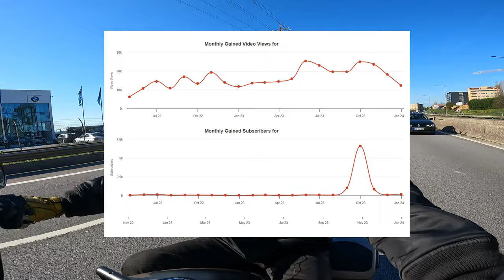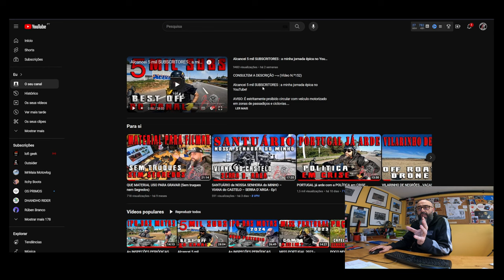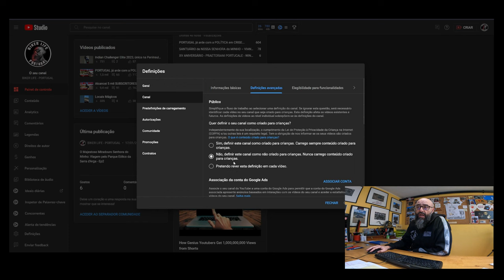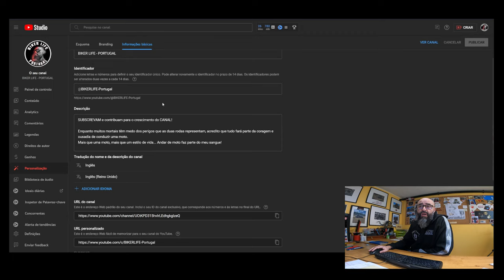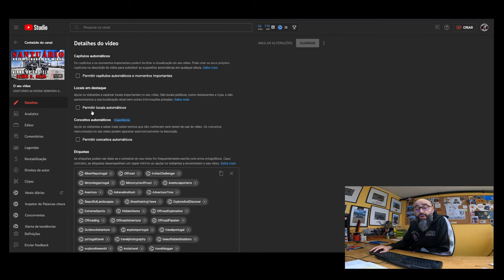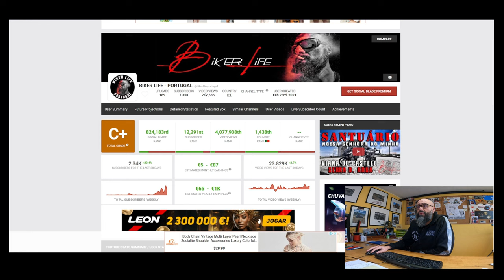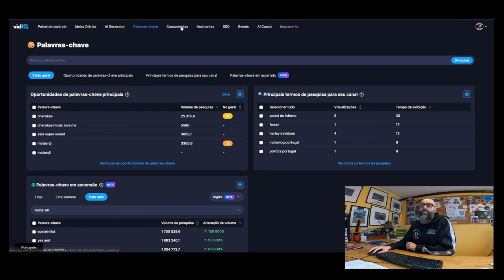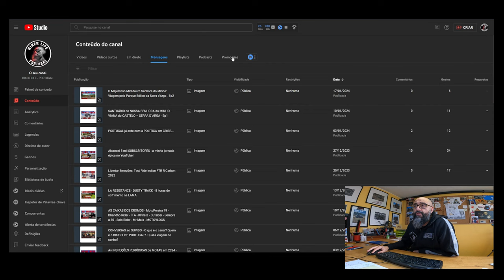🚩 O SEGREDO para aumentar o canal com SUBSCRITORES e VISUALIZAÇÕES!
📍INTRODUÇÃO:
Olá, amigos YouTubers! Estão a lutar para fazer crescer o vosso canal rapidamente e ganhar mais subscritores e visualizações? Bem, hoje eu vou revelar o meu segredo para desbloquear o crescimento rápido do canal! Prepara-te para levares o teu canal para o próximo nível! O segredo está num fator chave - CONTEÚDO!

Conteúdo de alta qualidade, envolvente e exclusivo é a espinha dorsal de um canal de sucesso. Tens de considerar o que o teu público quer ver e apresentá-lo de forma a mantê-lo atento do início ao fim. Identificar o teu público-alvo é crucial. Faz alguma pesquisa e descubra a quem é que o teu conteúdo mais apela.

Depois de compreenderes os seus interesses e preferências, podes adaptar os seus vídeos para satisfazer as suas necessidades e fazer com que voltem para ver mais. A consistência é outro fator essencial para fazer crescer rapidamente o teu canal.

Define um horário e cumpre-o! Quer seja semanal, quinzenal ou mensal, a consistência cria confiança com o seu público e mantém-no à espera do teu próximo vídeo.

Ao espalhar a palavra e ligaras-te a outras pessoas, alcançarás um público mais vasto e atrairás mais subscritores. A interação com os teus espetadores é vital para o rápido crescimento do canal. Ouve o seu feedback, responda aos comentários e faça-os sentir-se valorizados.

O envolvimento com o teu público cria lealdade e transforma os espetadores em subscritores dedicados. Agora, vamos falar de SEO - Otimização para motores de busca.

Ao otimizar os títulos, as descrições, as etiquetas e as miniaturas dos teus vídeos, aumentas as tuas hipóteses de aparecer nos resultados de pesquisa. Isto significa que mais pessoas vão descobrir o teu canal e inscrever-se! Então, aí está, o segredo para aumentar rapidamente o teu canal com subscritores e visualizações!

🔥NOTAS:

⚓Vídeos sempre com mais de 15 minutos pois o youtube gosta de manter as pessoas no canal;

⚓A introdução ao vídeo deve ser o mais curta possível 5 a 6 segundos;

⚓Não façam Clickbait, só enganam uma vez o subscritor;

⚓Quando fazem apresentação de produto dentro de portas tenham cuidado com o cenário;

⚓Não disponibilizar logo o vídeo ao publico após carregar pois não fica com a qualidade desejada;

⚓Não colocar os vídeos em estreia, pois quando são colocados outros vídeos de outras pessoas no youtube ficam acima do vosso e o vosso é empurrado para baixo, isto também acontece na vossa lista de subscritores. Quer dizer que quando estiver disponível para o publico já está muita abaixo de todos os outros que entraram depois.